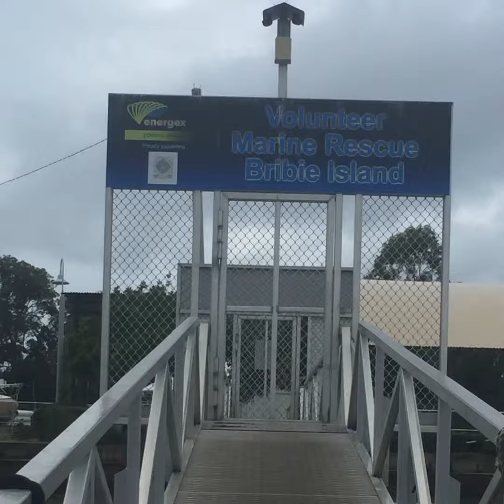Twinnies the pelican twins rescue Bribie Island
Twinnies pelican and seabird rescue had a report of an injured 🤕 pelican at Bribie Island and the Voluntary marine Rescue assisted